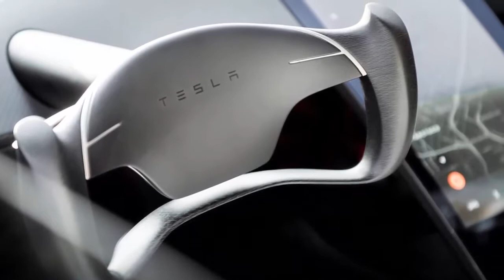First Look NEW 2020 Tesla Roadster 0-60 | Spesifications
Tesla unveiled the new Tesla Roadster during an event in November 2017.
•Acceleration 0-60 mph: 1.9 sec
•Acceleration 0-100 mph: 4.2 sec
•Acceleration 1/4 mile: 8.8 sec
•Top Speed: Over 250 mph
•Wheel Torque: 10,000 Nm
•Mile Range: 620 miles
•Seating: 4
•Drive: All-Wheel Drive
•Base Reservation: $50,000
•Founders Series Price :$250,000
•Founders Series Reservation (1,000 reservations available): $250,000